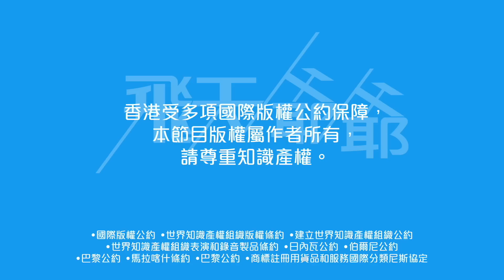電影市道差謝票義務定責任｜為何我說過千萬不要是甄妮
應援式票房、包場請看電影、謝票，港產片愈玩愈多樣化，說穿了因為市道差，這些從前魚翅撈飯的八十年代，根本不會發生。演員謝票是責任還是義務？

飛天爺爺上次直播，那時大家推測誰是《中年好聲音2》神秘評審，有網友說甄妮，我說千萬不要是她，因為⋯⋯